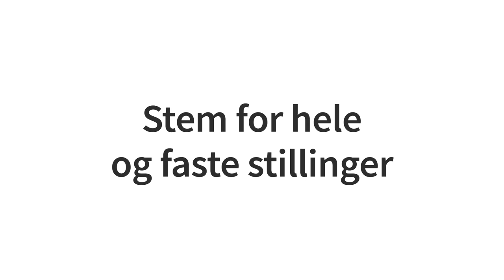Redd for å miste en vakt - om å jobbe deltid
Trine Åvik i Fagforbundet Kristiansund forteller om hvordan det var å jobbe deltid.